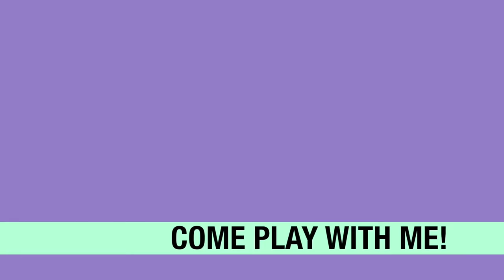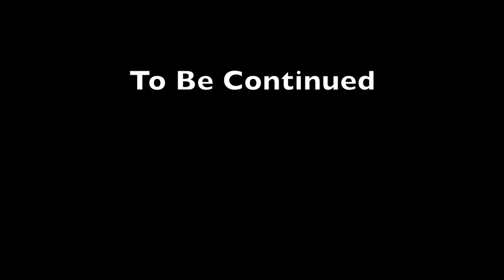The Sims FreePlay - Where was I? Restarting the Game - Part 1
Welcome to the newest Let's Play from Arsen Girl Gaming. I am picking up The Sims FreePlay from where I left off 35 weeks ago. It's almost like playing a brand new game. I have no idea what I'm doing or what I'm supposed to be doing. Won't you join me as I get my feet wet again and re-learn how to play Sims FreePlay?